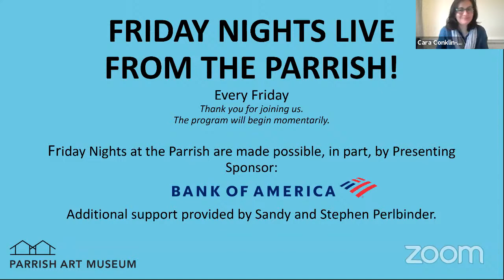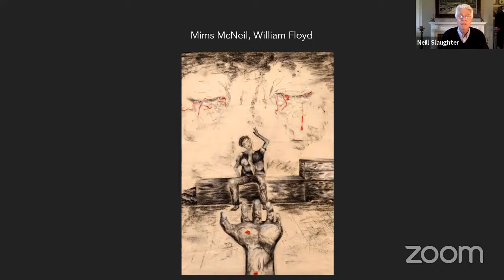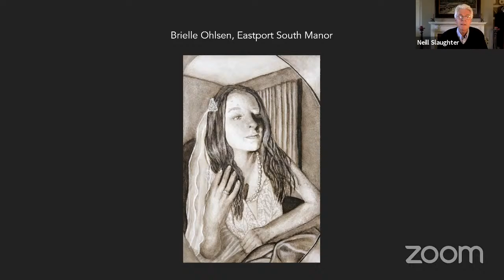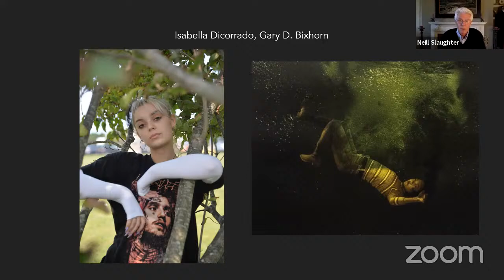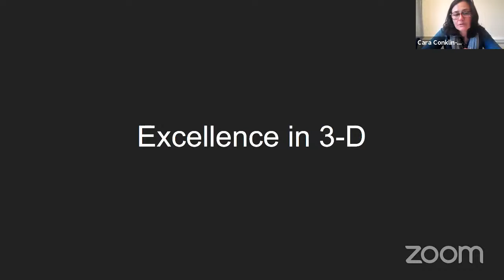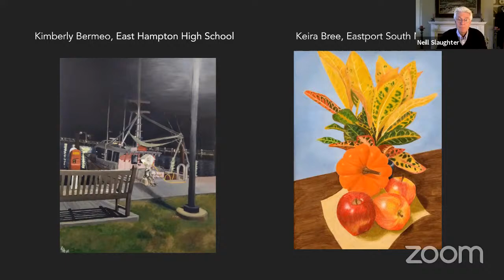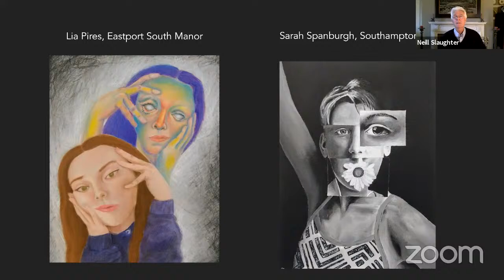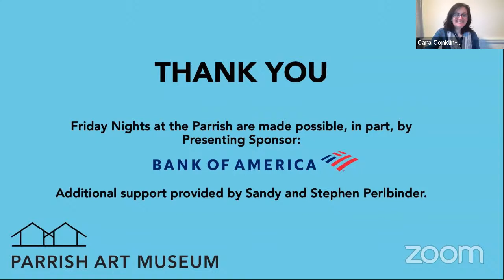2021 Student Exhibition High School Awards Ceremony